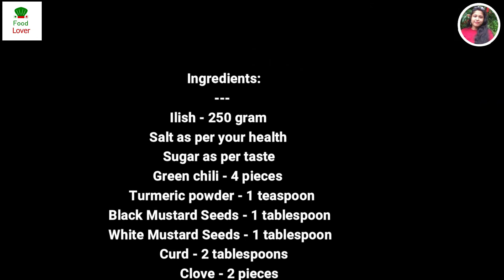দই ইলিশ / Doi Ilish | Ilish Macher Recipe | Bengali Recipe Doi Ilish | How to make Doi Ilish at home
Ingredients:
Ilish - 250 gram
Salt as per your health
Black Mustard Seeds - 1 tablespoon
White Mustard Seeds - 1 tablespoon
Curd - 2 tablespoons
Clove - 2 pieces
Green cardamom - 2  pieces
Cinnamon - 1/2 inch
Poppy Seeds - 2 tablespoons
Mustard Oil - 3 tablespoons
Water - 1 bowl

(Viewers please don't read below content)

00:00 - Intro
00:14 - Ilish fish cut from Market
00:26 - Ingredients
00:52 - Preparing fish marination
00:57 - Preparing paste
01:10 - Preparing doi ilish
02:03 - Completed and Serving
02:31 - Ingredient Lists